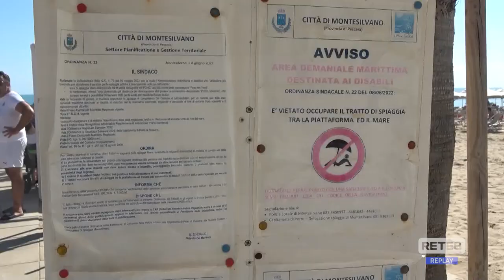Montesilvano – Festa senza barriere